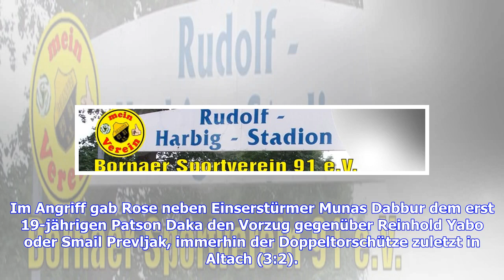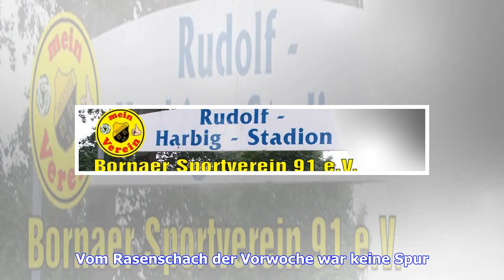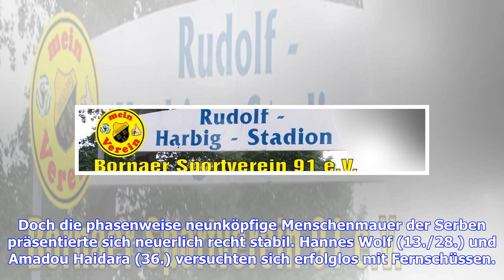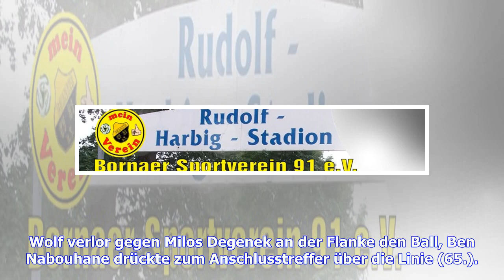Champions League: Irre! Belgrad schickt Salzburg ins Tal der Tränen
Das gibt es einfach nicht. Salzburg führt im alles entscheidenden Champions-League-Qualispiel gegen Roter Stern Belgrad schon mit 2:0 und kassiert innert zwei Minuten zwei Tore. Am Ende bleibt Fassungslosigkeit, Trauer und die Erkenntnis, dass man zum elften Mal die Chance auf die Champions League vergeigt hat. Die Salzburger lagen nach zwei Treffern von Munas Dabbur (45., 48./Foulelfmeter) verdient mit 2:0 auf Kurs, gaben aber innerhalb von 77 Sekunden und zwei Toren durch El Fardou Ben Nabouha...